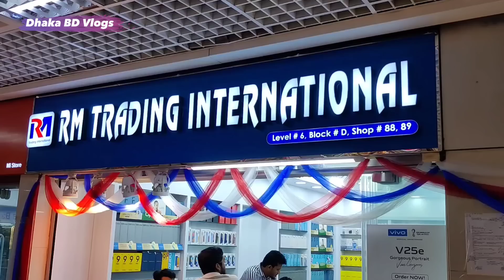New Mobile Phone Price In Bangladesh || Unofficial Mobile Phone Price 2023 || Dhaka BD Vlogs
Address: RM Trading International
Level-6, Block-A, Shop-42/43-
Bashundhara city, Panthapath, Dhaka

RM Trading International
Level-6, Block-D, Shop-88/89-